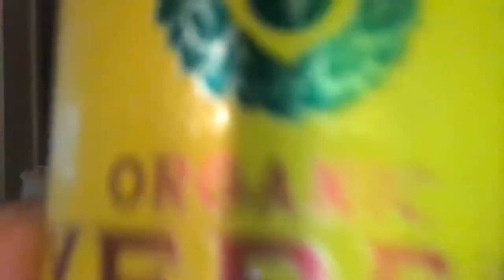Jamal Reviews: Guayaki brand sparkling cranberry pomegranate flavor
This was very refreshing, nice tastes that go well all together and I include the sparkling water because it influences the cranberry/pomegranate tastes. Drink this cold on a hot day. I would say the flavors are medium, not heavy or light.